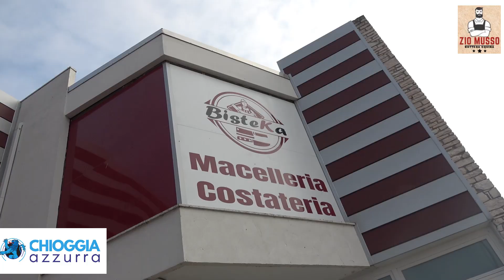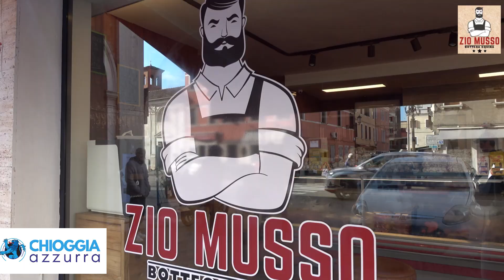ZIO MUSSO, LA MACELLERIA EQUINA A CHIOGGIA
A Chioggia apre Zio Musso, la nuova start up di Rinaldo Group.
Dopo il Bisteka, che da tre anni fa faville tra gli amanti della buona carne, ecco arrivare Zio Musso, con carne di puledro, di cavallo e di asino.
La trovate in Corso del Popolo, 971 a fianco del Bisteka.
Domani, sabato 19 ottobre 2024, la grande inaugurazione con buffet per accogliere questa nuova realtà pronta a soddisfare i palati più esigenti